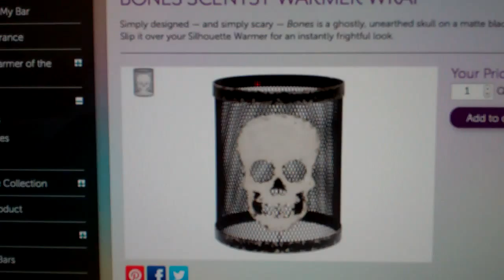AZ AK AL WY WI Phoenix Kara Egan Top 10 Scentsy Candle Bar Forum Safe Review Jobs Love